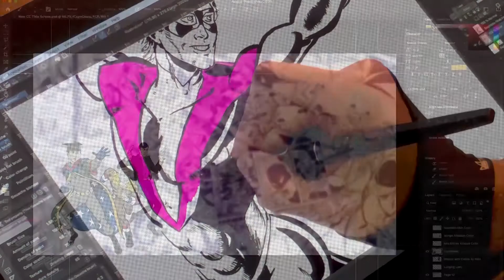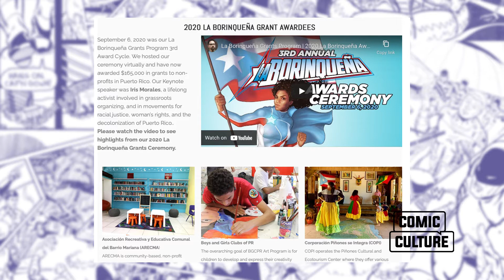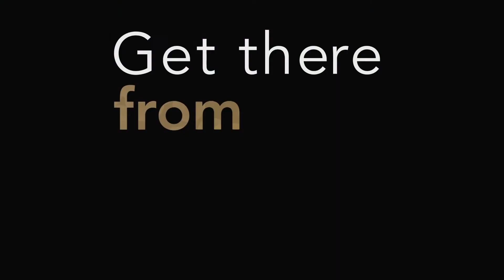Comic Culture with Edgardo Miranda Rodriguez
Philanthropist and graphic novelist Edgardo Miranda-Rodriguez discusses the cultural impact of La Borinqueña, his ground-breaking super heroine.